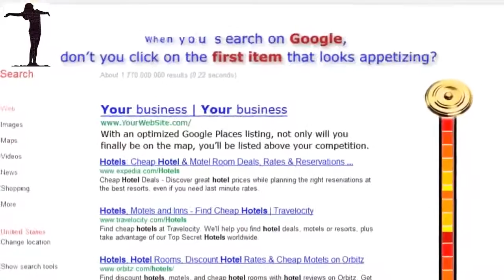Page 1 Rankings on Google My Business Formally Google Places Stockton CA